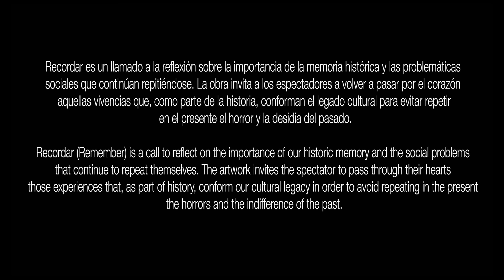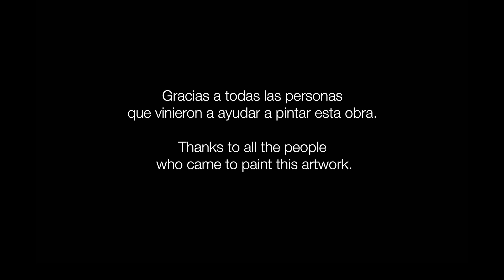RECORDAR (REMEMBER)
RECORDAR (REMEMBER) by Jorge Rodríguez-Gerada

RECORDAR is a participative intervention created with ephemeral chalk spray paint, based on the concept of remembrance, and measuring more than 23.500 square feet.

“RECORDAR means to pass through your heart. When a memory is relived we feel the same things that where lived and felt in the past.”

Jorge Rodríguez-Gerada, a Cuban born artist who was raised in the US and is currently a resident in Barcelona, has created one of the largest public artworks in Spain, measuring more than 23,500 square feet (2,200 square meters). The participative and ephemeral artwork covered the Plaza Comercial located in the Born section of Barcelona on October 1st, 2016. It was created with the help of local residents and more than 500 volunteers, had the philanthropic support of the small business association Born Comerç and the production support of Subagora Agency.

 “Recordar” is an artwork that can be classified as an urban performance and was realized with the use of GPS technology provided by the company TopCon. The artwork was then filled in with the collaboration of volunteers using chalk spray paint.  This ephemeral, non-toxic and washable paint was created by Montana Colors with a special formula that would not damage the pavement and came in recyclable cans.

RECORDAR

The name of the artwork refers, in an etymological sense, to the Latin term recordāri, composed by re (again) and cordis (heart). In this sense, it emphasizes that the act of remembering implies that a person, a situation or an object passes again through the heart of the person who recalls the memory. Through that memory, a person awakens, relives and feels the things that were lived and felt in the past, now actualized in the immediate reality of the moment.

Coming form a personal and family history that marks the artist´s identity, his own experience of being the child of Cuban exiles in the US and a grandchild of Spanish exiles in Cuba, the artwork Recordar aims to give homage to the 465.000 men, women, and children who between the years of 1936 to 1939 lived through the Spanish Republican exile and crossed the frontier to France in order to save their lives.

Recordar calls us to reflect upon the importance of our historic memory and the social problems that keep repeating themselves. The piece invites spectators to pass through their hearts those experiences, that as part of history conform our cultural legacy, so we can avoid repeating in the present the horrors and indifference of the past.